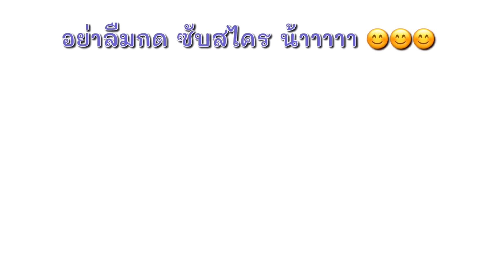บิดโป่ง เป็นผีเสื้อ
ผีเสื้อน้อยน้า รัก เพื่อนๆสามารถทำตามได้น้าา ไม่ยากเรย ใว้ตกแต่งสถานที่ ต่างๆ งานปาร์ตี้ งานวันเกิด หรือ จะทำไว้ให้เด็กๆเล่นกัน
ถ้าเพื่อนๆคนไหนอยากลองทำ สามารถสั่งลูกโป่งกับนุ๊กได้น้าาา
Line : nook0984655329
ขอให้ทุคนมีความสุขกับการทำลูกโป่ง
และส่งต่อความสุขให้กับคนที่เรารักน้าาา🥰🥰🥰